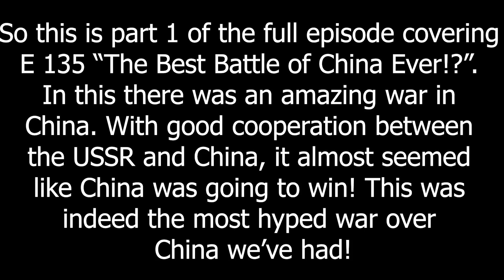Hoi4 MP in a nutshell Full episodes #122(The Best Battle of China Ever!? part 1)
I don't think I've ever had such sweaty hands from a China war before...